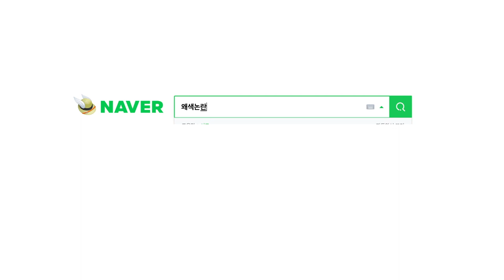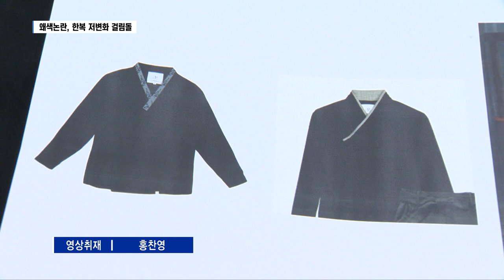한국전통문화전당 근무복 '왜색논란'‥'한복 틀림없다 '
[앵커]
지난 주말과 휴일
포털 뉴스 등을 통해 전주가 검색어에 급부상했었는데...
그 연관 검색어가 '왜색'이었습니다.
한국전통문화전당이 개량 한복으로 디자인한
직원 근무복이 '일본풍'이라는 지적이 제기되면서인데요.
근무복을 만든 디자이너는
한복에 대한 단편성이 불러 일으킨 해프닝이라는 입장입니다.
한복의 다양성이 좀 더 꽃피울 수 있는
기회가 될 수 있도록 하겠다는 입장을 보이긴 했는데
여러 악플과 비난에 상처를 많이 입은 모습입니다.

[기자]

유명 포털사이트에서 '왜색 논란'을 검색해 보니
관련 기사가 상위에 링크돼 있습니다.

댓글도 많이 달렸는데
내용 대부분은 디자인 자체가 일본풍이라는 지적입니다.

한국전통문화전당이
한복 문화 진흥을 위해 직원 근무복으로 디자인한 개량한복인데요.
공개가 되자마자 곧바로 왜색 논란에 휩싸인 것입니다.

일본풍이라는 근거는
상의 옷깃이 일본 기모노의 하네리와 유사하다는 것입니다.

또 동정 폭이 좁다는 점도
일본풍에 가깝다고 이야기합니다.

여기에 색도 지적됐습니다.

검은색 등이
일식당 주방장이나 일제강점기 인력거꾼이 연상된다는 것입니다.

전당측은 절대적으로 맞지 않다고 말합니다.

[김도영 / 한국전통문화전당 원장
"한복에 대한 다양성과 영역성에 대한 모호한 기준과 선입견이
아우러지다 보니 이런 오해가 나온 것 같습니다."]

한복을 디자인한
황이슬 디자이너는
명백한 한복으로 유물 자료에 근거했다고 강조합니다.

[황이슬 / 한복디자이너·'리슬'대표
"조선시대 출토 유물을 보고 만든 의상이고요. 실제 제가
입고 있는 이 옷이 그 의상인데 칼깃의 형태와 엉덩이까지
내려오는 양식을 그대로 따라 만들었고요.]

동정의 폭은 시대에 따라 좁아지기도
또 넓어지기도 했다고 설명합니다.

또 근무복이니만큼
활동성을 염두해 둔 디자인이라고도 덧붙였습니다.

"근무복은 세탁도 편해야 하고 또 너무 전통 형태 그대로
따르기보다는 목이 갑갑하지 않게 소매도 걷어올릴 수 있게
기능성을 더하다보니 전통에서 현대를 융합하는 면이 있는데
그 과정에서 느끼는 간극이 있었던 것 같아요."]

색과 관련해서도
바탕의 검은색은 전통 오방색 중 하나이고
왕이 입던 '현의' 학자들의 '심의'에 쓰였던 색이라고 설명합니다.

무엇보다도
특정 시기 복식이 한복의 전부가 아니라고 강조합니다.

조선적인것과
한국적인 것의 명확한 구분이 필요하다는 설명입니다.

다양한 한복의 형태를 알리는
기회가 될 수 있도록 하겠다고도 말했습니다.

"우리 결혼식 때 보는 짧은 가슴까지 오는 저고리에 A자로
퍼지는 치마만 한복이라고 생각하는 분들이 많으신데, 사실
한복의 역사는 5천 년이나 되는 긴 역사를 가지고 있기
때문에. 저런 한복도 있구나. 또 저런 형태도 우리 한복이
구나라고 느끼는 계기가 됐으면 좋겠어요."]

황 디자이너의 의상은
BTS와 블랙핑크가
무대의상으로 입으면서 전세계적 관심을 받았습니다.

황 디자이너는
최근 밀라노에서 한복 패션쇼를 진행하기도 했습니다.

황 디자이너는 한복공정이라는 역사 왜곡이 일어나는 시기
한복에 대한 더 많은 관심과 다양한 인식이 이뤄지길 기대했습니다.